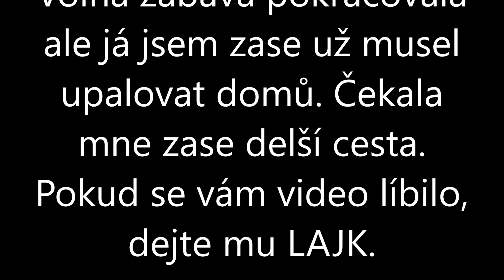Setkání harmonikářů Rybářská chata u přehrady Luhačovice 28.09.2021. Díl třetí. Vytvořil Jež Oldřich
Nabízím k shlédnutí poslední díl setkání harmonikářů v Luhačovicích na Rybářské chatě u přehrady. Pokud se vám bude videozáznam líbit, nezapomeňte jej ohodnotit.